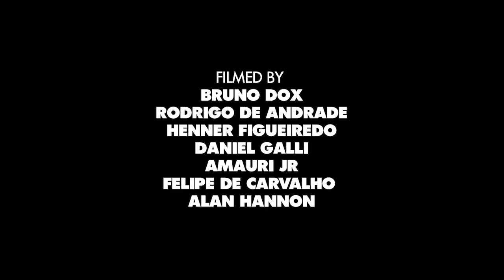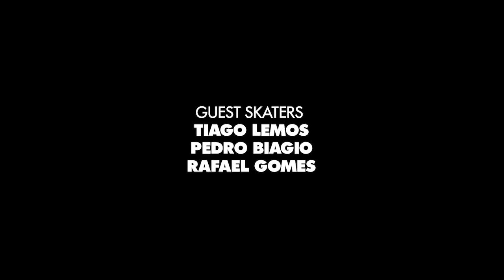Wilton Souza's "Your World Don't Stop" Part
This is exceedingly impressive, high-level stuff. Power, POP and a bottomless bag of tricks—Wilton is very good at skateboarding. That is a FACT.